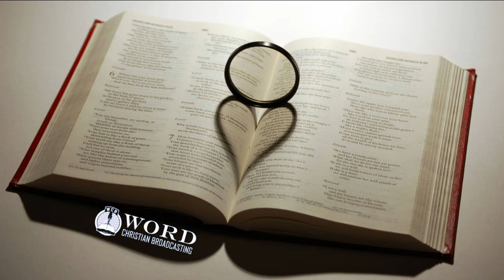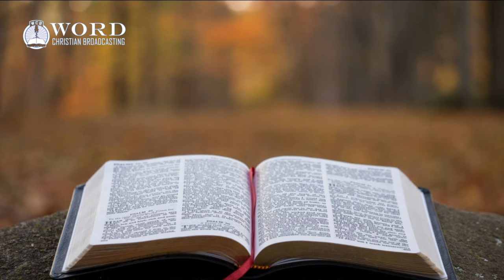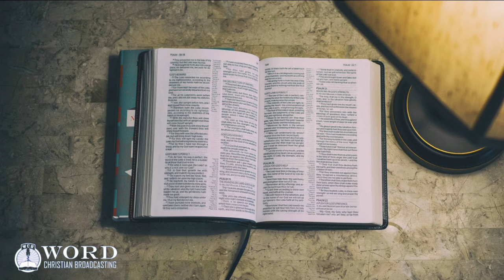Exodus Chapter 34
King James Bible Reading of Exodus Chapter 34.